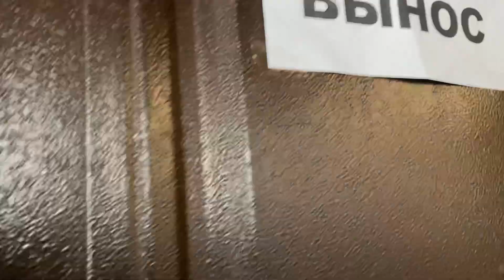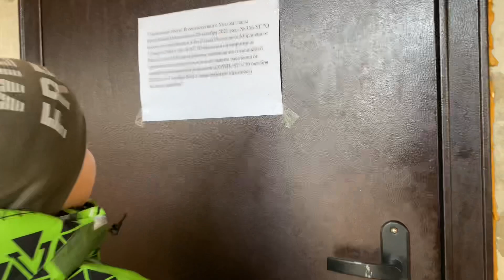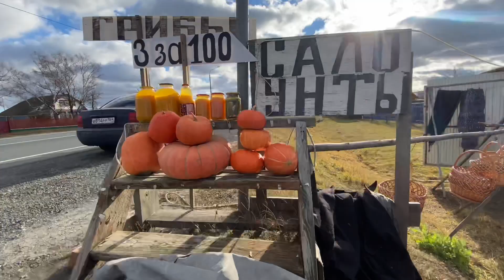VLOG 💙 БЕЗ ПРИКЛЮЧЕНИЙ НЕ ОБОШЛОСЬ🙈 ДОРОГА МОСКВА САРАТОВ / ЕДЕМ ДОМОЙ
💙Давайте дружить💙

Я снимаю обзоры из Магазинов низких цен ежедневно

Парфюмерия из Франции PD Paris Премиум качества по социальным ценным⬇️⬇️⬇️
✅Парфюм 50 мл ↙️

               “SHOPPING “
‼️А при покупке трёх флаконов по 30 мл четвёртый вы получаете абсолютно бесплатно